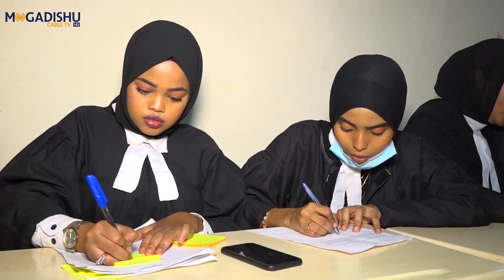BARNAAMIJKA MATALAADA MAXAKAMADA QEYBTA 4AAD MCTV